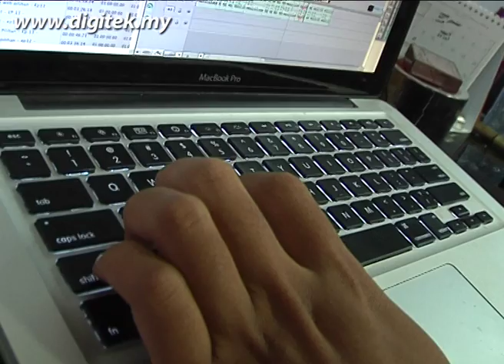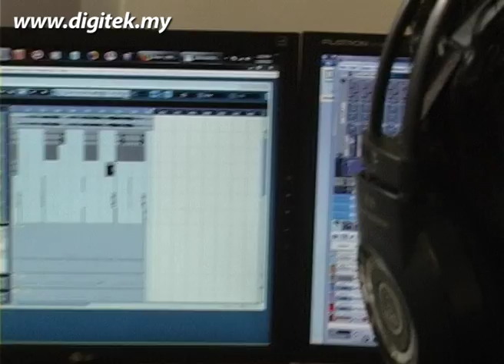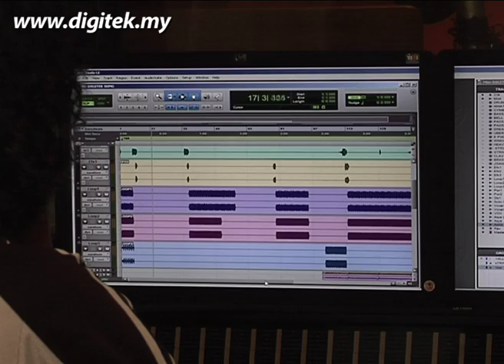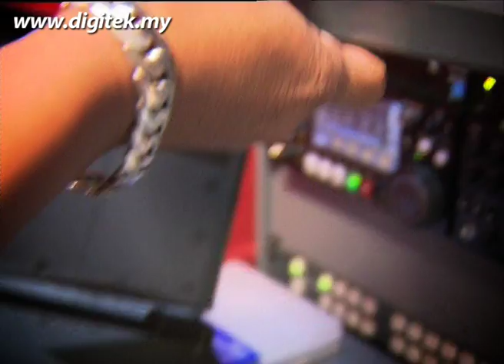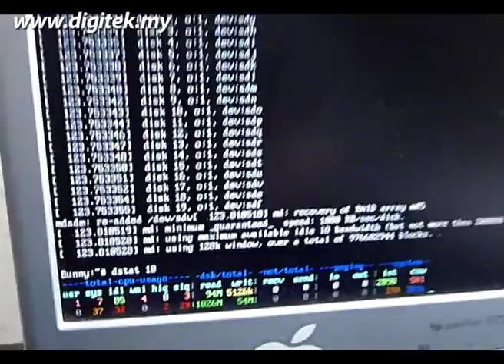Kreatif & Inovasi Ep 13 | DISEBALIK TABIR DIGITEK by Digitek.my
Pada mereka yang berminat dan ingin mencipta web TV sendiri, saya pasti video yang akan kami paparkan ini akan memberikan inspirasi kepada anda di mana kami akan memaparkan di sebalik tabir sebenar pembikinan rancangan IT pertama negara iaitu Digitek. Mungkin anda pernah melihat disebalik tabir rancangan- rancangan yang lain tetapi ada kelainan pada teknik pembikinan rancangan Digitek ini. Buat pengetahuan anda rancangan Digitek di cipta dengan beberapa kerjasama anak muda iaitu saya sendiri Remy sebagai pengarah rancangan, Nazul Azim sebagai penolong penerbit, L.H Gazi sebagai tenaga kreatif dan Rozaini Aimi sebagai ketua produksi. Para penyelidik teknologi pula adalah seramai 5 orang. Kelainan yang ada pada rancangan Digitek ini ia menyentuh pada keseluruhan teknologi yang ada, dari cetakan hingga ke videografi, dari blog sehingga ke web hosting, pasukan kami mengembara hampir ke seluruh Malaysia bagi menjumpai pakar- pakar IT di Malaysia. Kami telah menemui antaranya pencipta antivirus pertama di dunia, kami telah memaparkan ciptaan batik menggunakan teknologi dan kami juga telah memaparkan ikon- ikon nombor satu dunia seperti Steve Jobs mahupun Mark Zuckerberg. Rancangan Digitek ini di cipta untuk remaja dan buat pengetahuan anda, hampir keseluruhan tenaga kerja bagi pembikinan rancangan ini adalah di buat oleh remaja, dengan kerjasama Radio Televisyen Malaysia (RTM), satu rancangan IT berbahasa Malaysia sepenuhnya pertama di Malaysia di cipta. Sepanjang pembikinan rancangan Digitek ini, kami juga Berjaya mencipta lagu tema Digitek. Kami yakin lagu yang berkonsepkan teknologi digital ini juga adalah lagu yang bertemakan teknologi pertama negara. Rancangan Digitek juga mempamerkan konsep terbaru di dalam persembahan berita iaitu kami menggunakan animasi 3D bagi penyampaian berita. Sama ada anda sedar atau tidak, rancangan Digitek menggunakan teknologi QR Code bagi menghubungkan penonton dengan capaian online. Dan ini adalah satu konsep terbaru yang kami perkenalkan pada station televisyen bagi memudahkan penonton membuat capaian online. Kami Berjaya mencipta sebanyak 104 segmen Tahukah Anda? dengan menggunakan animasi 3D sepenuhnya. Buat pengetahuan anda, pembikinan rancangan Digitek musim pertama ini mengambil masa lebih 1080jam bagi proses pembikinannya. Rancangan Digitek telah di rakam sepenuhnya menggunakan format digital dan hampir 4 Terabyte hard disk digunakan bagi keseluruhan musim pertama rancangan Digitek ini. Oleh kerana rancangan Digitek ini rancangan yang paling banyak segmen pada sesebuah rancangan majalah, iaitu kami mempunyai 8 segmen bagi setiap episode. Antaranya adalah segmen Berita IT, Mahir IT, Kreatif & Inovasi, Ikon, gajet, Perisian Pilihan, Laman Web Pilihan, Video Pilihan dan segmen Tahukah Anda?.
Kami telah menggunakan 4 buah computer berkuasa tinggi bagi tujuan rendering dan 2 komputer bagi tujuan suntingan. Dan keseluruhan segmen yang berjaya di buat adalah sebanyak 208 segmen dan telah menguji kemampuan kami sepenuhnya sehingga Berjaya menyiapkan keseluruhan segmen tersebut dalam masa 3bulan. Diharap video ini dapat memberi inspirasi dan ilmu kepada anak muda Malaysia di luar sana.